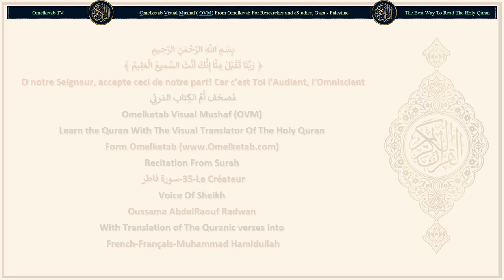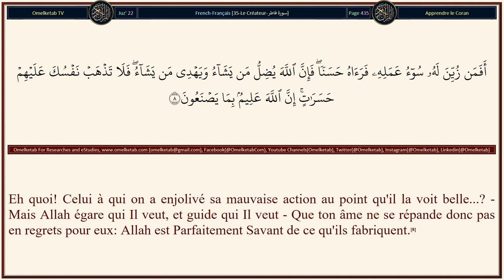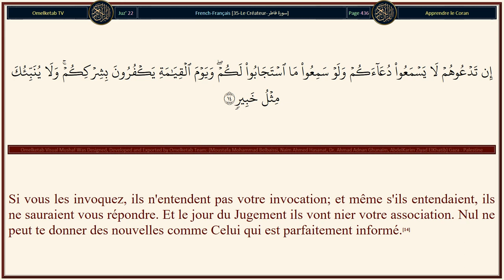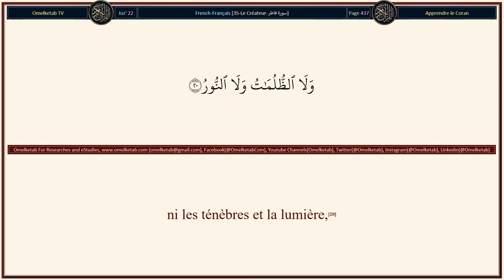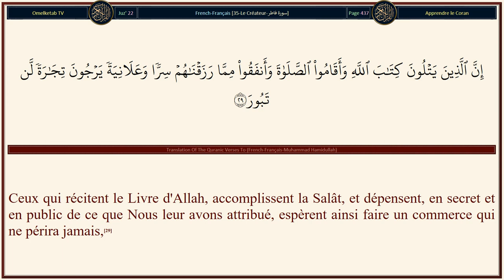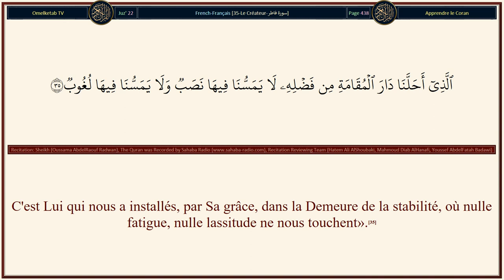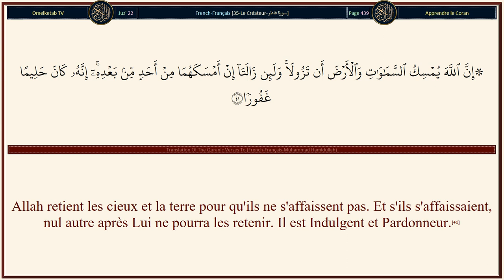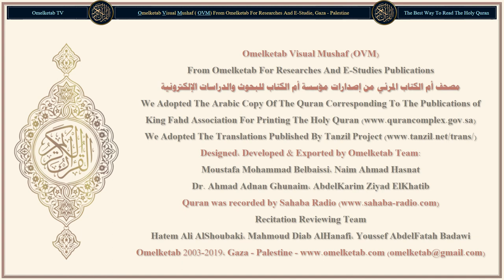35 Le Créateur سورة فاطر French Français Muhammad Hamidullah Radwan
35-Le Créateur-سورة فاطر-French-Français-Muhammad Hamidullah-Radwan... [Louange à Allah, Créateur des cieux et de la terre, qui a fait des Anges des messagers dotés de deux, trois ou quatre ailes. Il ajoute à la création ce qu'Il veut, car Allah est Omnipotent.(1)Ce qu'Allah accorde en miséricorde aux gens, il n'est personne à pouvoir le retenir. Et ce qu'Il retient, il n'est personne à le relâcher après Lui. Et c'est Lui le Puissant, le Sage.(2)O hommes! Rappelez-vous le bienfait d'Allah sur vous: existe-t-il en dehors d'Allah, un créateur qui du ciel et de la terre vous attribue votre subsistance? Point de divinité à part Lui! Comment pouvez-vous vous détourner [de cette vérité]?(3)Et s'ils te traitent de menteur, certes on a traité de menteurs des Messagers avant toi. Vers Allah cependant, tout est ramené.(4)O hommes! La promesse d'Allah est vérité. Ne laissez pas la vie présente vous tromper, et que le grand trompeur (Satan) ne vous trompe pas à propos d'Allah!(5)Le Diable est pour vous un ennemi. Prenez-le donc pour ennemi. Il ne fait qu'appeler ses partisans pour qu'ils soient des gens de la Fournaise.(6)Ceux qui ont mécru auront un dur châtiment, tandis que ceux qui croient et accomplissent les bonnes œuvres auront un pardon et une grosse récompense.(7)]

Surah Name: 35-Le Créateur-سورة فاطر
Language: Arabic & French - Français
Translator